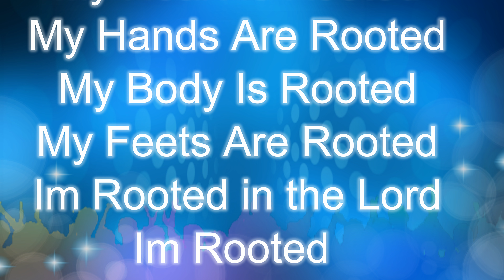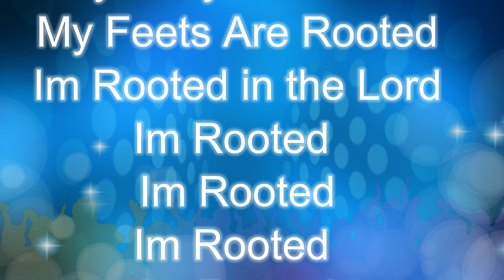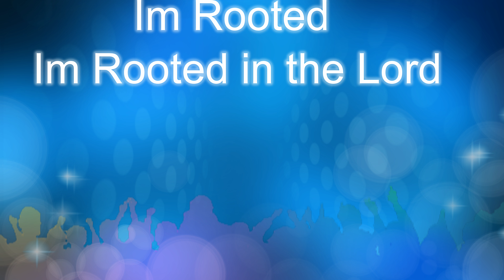The Church of Pentecost Children's Ministry song🌎 by Deaconess Grace